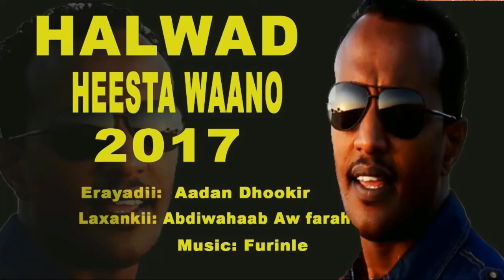Fanaanka Weyn Ee Halwad Oo So Saray Hesti Sanadka